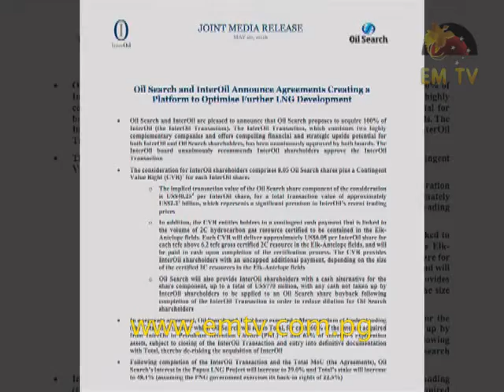Botten: PNG to Benefit if Oil Search Acquires InterOil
As a shareholder of Oil Search, the government and people of Papua New Guinea stand to benefit in the long term, if Oil Search acquires InterOil.

Oil Search Managing Director, Peter Botten, in an interview for EMTV’s Resource PNG program, outlined the benefits for the country, saying the deal was in the nation’s best interest.